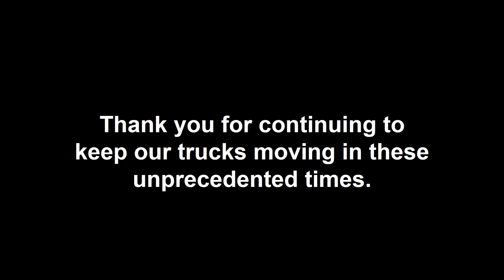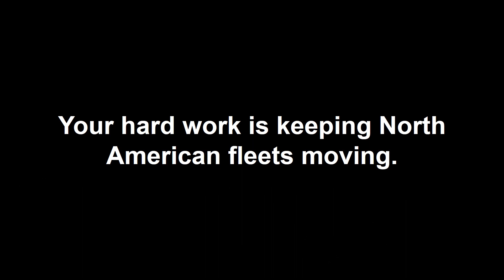Thank You PacLease Service Team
Thank you to our service team whose dedication continues to inspire us.